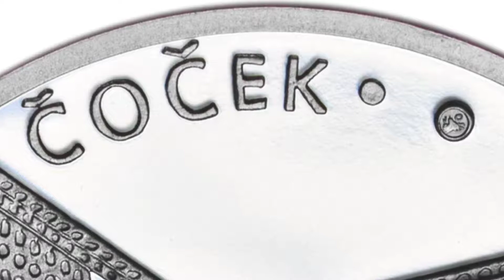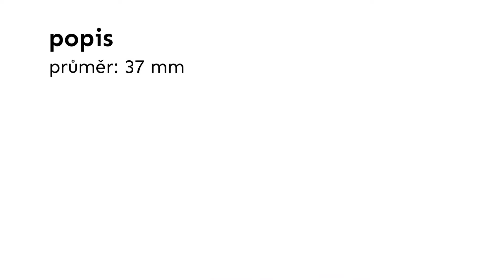2013 Otto Wichterle 1080p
Stříbrný pamětní medailon 1 Oz cyklu Kalendárium 2013
autor: ak. soch. Zbyněk Fojtů
rytec: Martina Štenglová, DiS.
ražba: Pražská mincovna a.s.
certifikát: Státní tiskárna cenin s.p.

průměr: 37mm
hmotnost: 31,1 g
síla: 2 mm
ryzost: 999/1000 Ag
hrana: hladká, číslovaná
náklad provedení proof: 616 ks
náklad provedení patina: 227 ks
emise: 21. říjen 2013